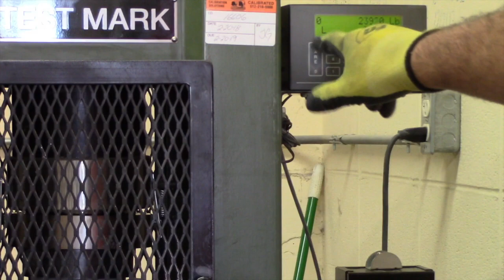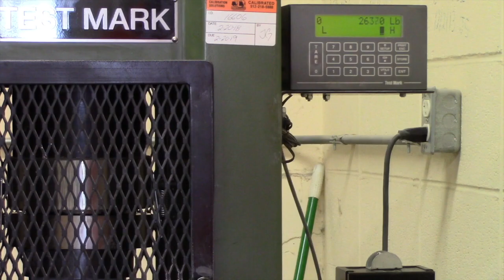The People of Public Works - Rydel VanDyke: Materials Lab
As part of National Public Works Week, the City of KCMO would like to recognize all the employees who maintain infrastructure city-wide. keeping our City running safely and smoothly.